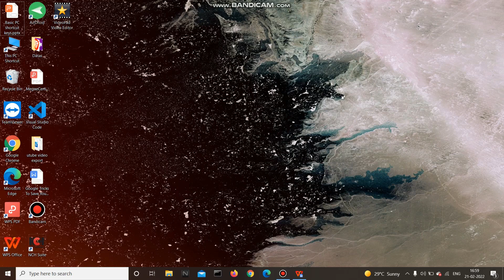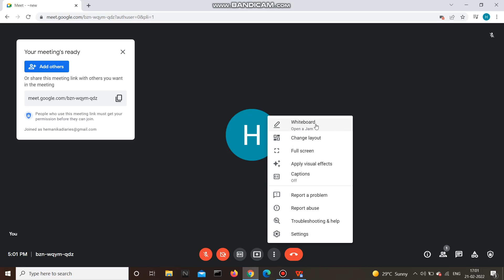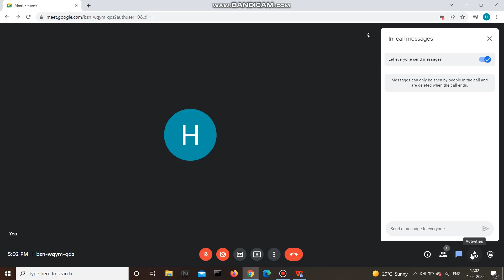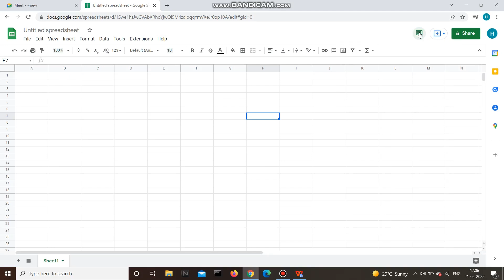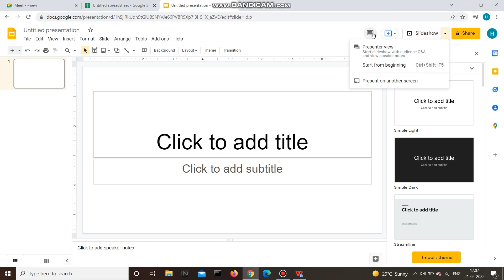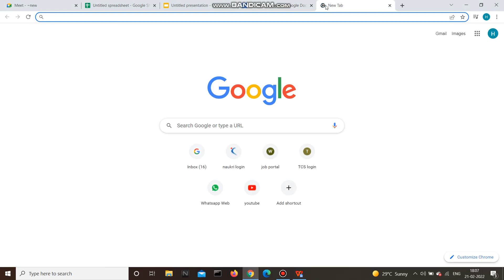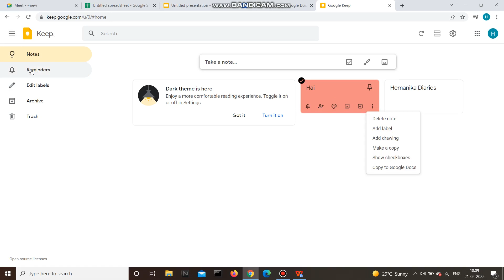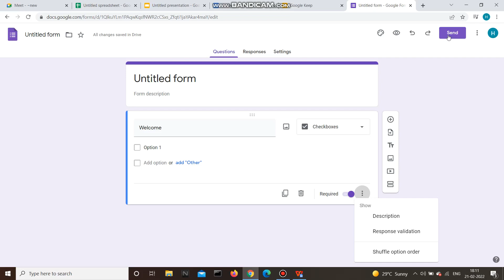Google Tricks in Tamil| Simple Tricks To Save Your Time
Simple Tricks To Save Your Time